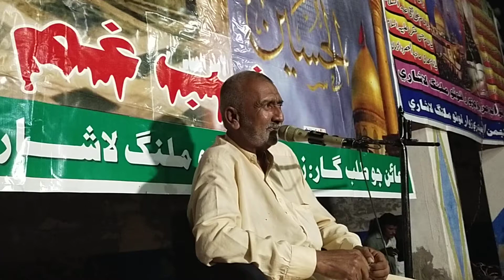Syed irshad Shah Dadahi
18 Safr 2021 Foto malang lashari
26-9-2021